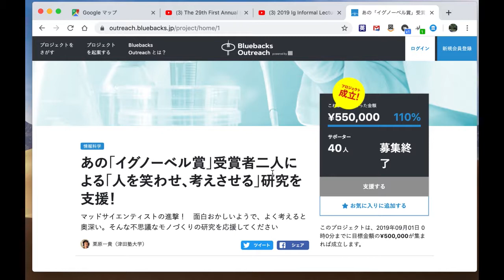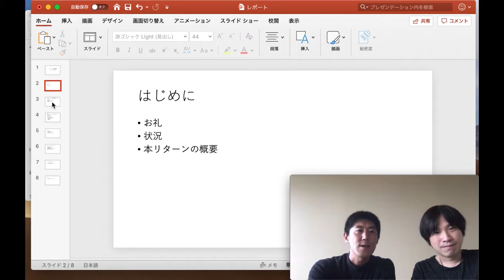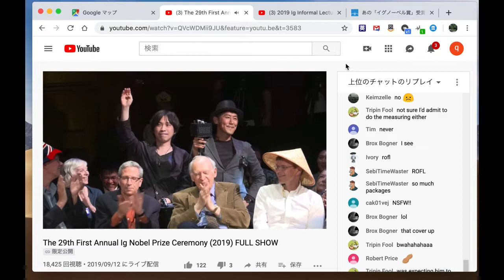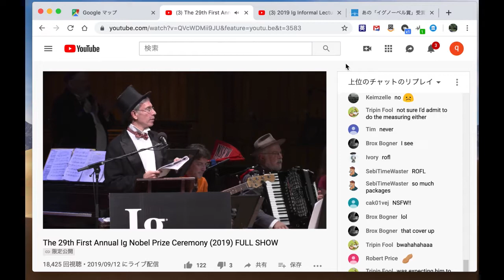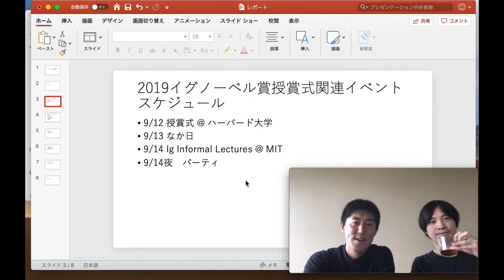イグノーベル賞授賞式2019レポート（冒頭５分サンプル版）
栗原一貴、塚田浩二によるイグノーベル賞授賞式2019参加裏話コメンタリーのサンプル版です。
完全版は５０分あり、講談社ブルーバックスアウトリーチのクラウドファンディングプロジェクトのリターン（リワード）として支援者の方へ限定配信しています。